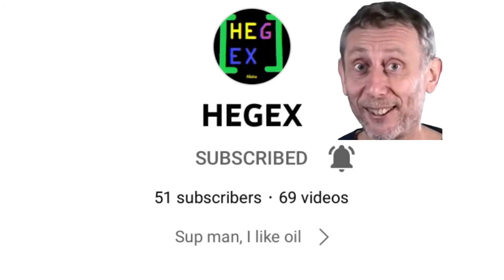Video for 51 subscribers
Thanks mans and non-mans

Video by Letzplaygamez09